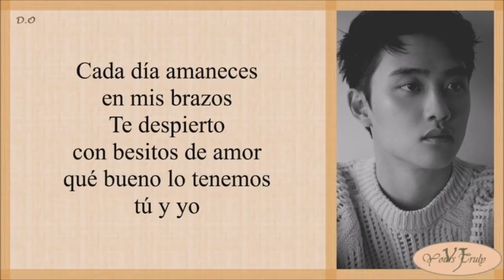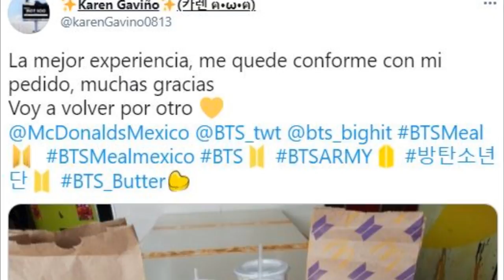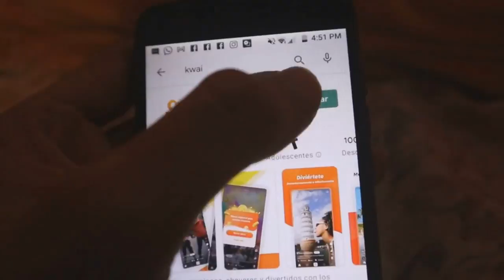JUNGKOOK REVELA! SUGA REVELA! BTS MEAL GANANCIAS! D O IMPACTA AL ESPAÑOL!